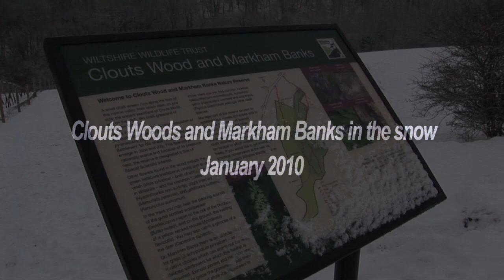Clouts Wood and Markham Banks in the snow January 2010.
This short video shows Wiltshire Wildlife Trust's nature reserve at Markham Banks and Clouts Wood. It was filmed in January 2010 and shows this beautiful chalk downland and mixed woodland near Wroughton, outside Swindon, covered in snow. You can also see the Exmoor ponies used to graze the downland. Exmoor ponies control the Tor-grass which can quickly spread if not carefully managed.  The ponies are an important part of the restoration management of this site.  This is one of 37 nature reserves managed by Wiltshire Wildlife Trust.

To find out more about the work of Wiltshire Wildlife Trust

The video was shot by Tessa Polniaszek, Matthew Coleman, Stephen Lindup and Matthew Nowlan, and edited by Kieron Glastonbury.  The music was composed by Stephen Lindup.